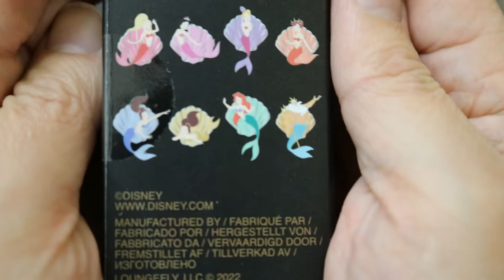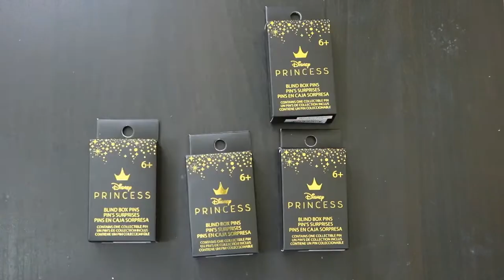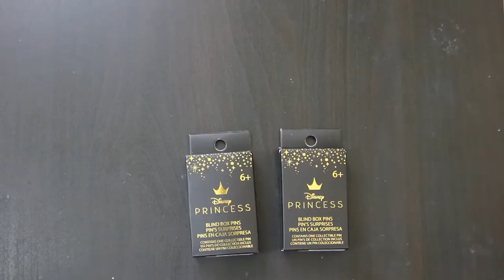Unboxing Loungefly The Little Mermaid Shell Pins (Ariel and Family)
Pins are available from loungefly.com as of 4/28/22.